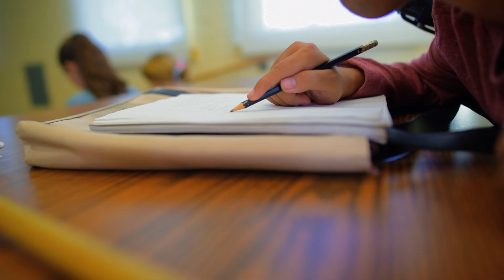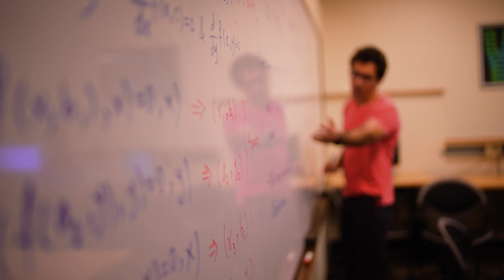Justin Moy Profile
Meet Justin Moy who is a student at Worcester Polytechnic Institute majoring in bioinformatics and computational biology.  Justin's hope is to find a cure for his neuromuscular disease as well as others.  Donate to MDA today and help young people like Justin achieve their dreams.